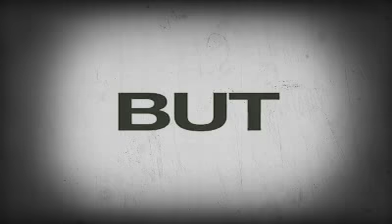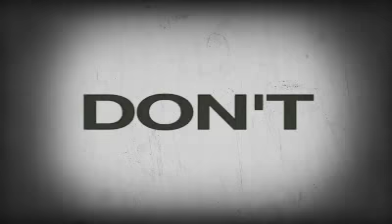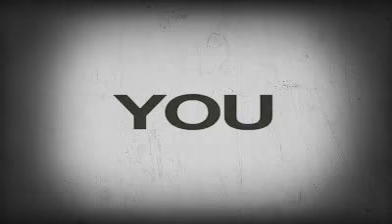Karenni new song 2018 ( that’s just the way I am ) Sae Reh